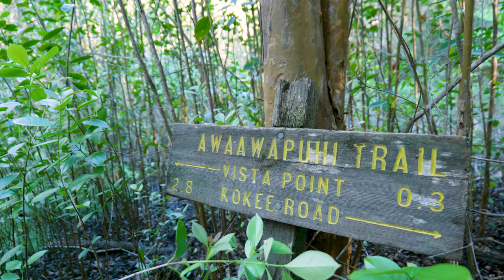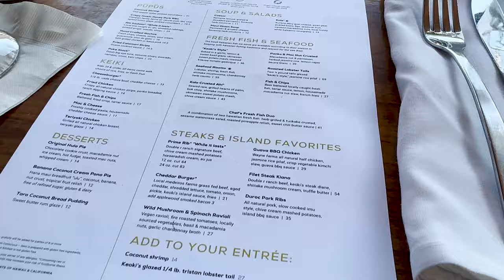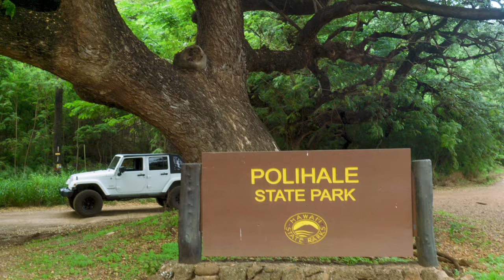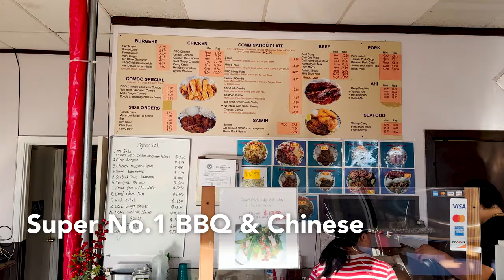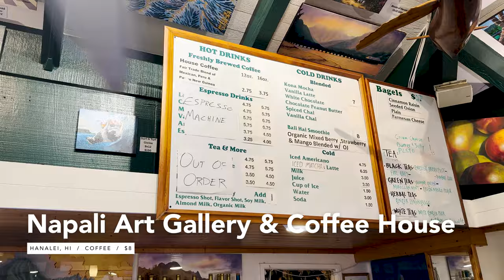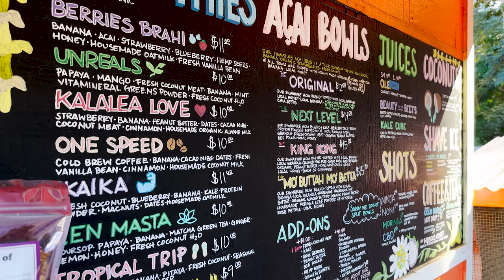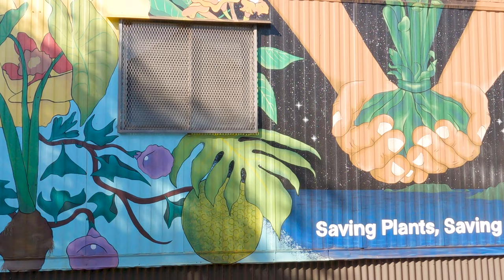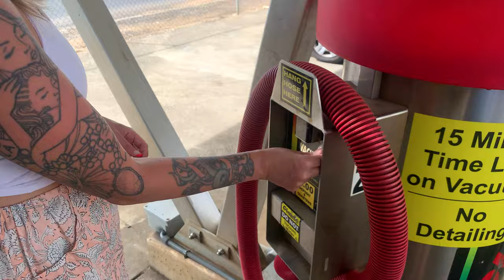9 Days in Kauai, Hawaii | Babymoon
From hiking the Awa'awapuhi trail in the Nā Pali Coast to relaxing on Kauai's most secluded beaches, we explored some pretty incredible areas of the island. Join us as we take you on our 9-day adventure, visiting all five regions of Kauai. We hit up some of the most highly recommended food destinations such as Keoki’s Paradise, JoJo’s Shave Ice and Puka Dog Hawaiian Style Hot Dogs. We traveled by kayak, helicopter and Jeep venturing throughout Kauai's most known, and not so known sites. Follow us along as we experience this beautiful isle together for the first time.

*All pricing in this video is the combined amount we spent for both of us.

➜ In this Video:
0:00 - Intro

Arrival Day (1:40)
1:41 - Traveling to Kauai
2:33 - Driving to Airbnb
3:17 - First Airbnb
3:56 - Grocery review (Times Supermarket)

Day 1 - Exploring South Shore (4:42)
4:43 - Morning at Airbnb
5:20 - Day 1 - Exploring South Shore
6:18 - Kauai Bakery & Coffee
6:43 - Eden Coffee
7:00 - Big Monster Sushi & Thai
7:25 - Old Koloa Town
8:32 - Spouting Horn
9:22 - Allerton Garden… take 1
10:02 - Maha’ulepu Heritage Trail
11:50 - Shipwreck Beach
12:14 - Keoki’s Paradise

Day 2 - West Side Adventures (13:03)
13:45 - Driving to Awa’awapuhi Trail
14:39 - Awa’awapuhi Trail
21:17 - Polihale State Park
22:49 - Chicken In a Barrel BBQ (Waimea location)
23:00 - “Kauai’s Best Lilikoi Pie”

Day 3 - Kayaking and Helicopter Tour (23:32)
23:52 - Duke’s Kayak Adventures
27:59 - Lunch at Airbnb
28:36 - Mauna Loa Helicopter Tours
34:01 - Super No.1 BBQ & Chinese Restaurant
34:22 - Dinner on Lae Nani Beach

Day 4 - Switching Airbnbs (35:50)
35:51 - Arriving in Hanalei (North Shore)
36:43 - Wishing Well Coffee and Tea
37:02 - Cafe Turmeric
37:51 - Wishing Well Shave Ice
38:45 - Day 4 - Switching Airbnbs
40:25 - Maniniholo Dry Cave
41:47 - Checking into Second Airbnb
42:36 - AMA Restaurant
43:58 - Wainiha Country Market

Day 5 - Sunset Sailing (44:48)
45:16 - Napali Art Gallery & Coffee House
45:53 - Captain Andy’s (Star Dinner Sunset Sail)

Day 6 - Exploring North Shore (49:19)
49:20 - Holey Grail Donuts
50:34 - Kilauea Lighthouse
51:07 - Kauapea Beach (Secret Beach)
52:21 - Day 6 - Exploring North Shore
53:20 - Kalalea Juice Hale
53:55 - Java Kai Bar Coffee Roasters
54:05 - Federico’s Fresh Mex Cuisine

Day 7 - Allerton Garden… take 2 (54:59)
55:00 - Kauai Coffee Company
57:17 - Poipu Beach
58:45 - Puka Dog Hawaiian Style Hot Dogs
1:01:54 - Allerton Garden
1:08:56 - Turtles at sunset on Poipu Beach

Day 8 - Chill Day (1:09:30)
1:09:31 - Driving through Hanalei to Kilauea
1:10:05 - Kilauea Bakery & Pizza
1:10:16 - Ha’ena Beach
1:10:48 - Day 8 - Chill Day
1:11:44 - JoJo’s Shave Ice
1:12:14 - Tunnels Beach for sunset

Day 9 - Time to Go Home (1:13:18)
1:13:37 - Tunnels Beach for sunrise
1:13:49 - Anatta’s Thai Street Food
1:14:31 - Wailua Falls
1:14:55 - Leaving the island :(

1:15:13 - Outro

➜ Sources:

The first Airbnb we stayed at is no longer listed, but the host has another great stay in the same area:

➜ Equipment:
Apple iPhone 14 Pro and iPhone 11

The Flume tracks rights of use were purchased on lickd.co:

Get The Difference by Flume, Toro y Moi and over 1M + mainstream tracks

Get Daze 22.00 by Flume and over 1M + mainstream tracks